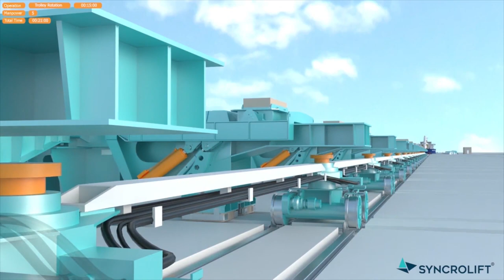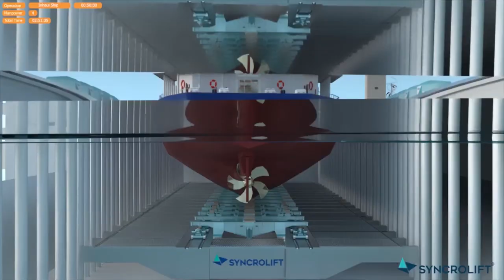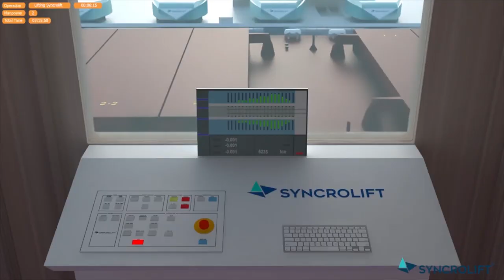Increase efficiency with Syncrolift Shiplift and Transfer systems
A Syncrolift® shiplift combined with the efficient Syncrolift heavy load transport solutions onshore, improves ship-handling efficiency at any yard.